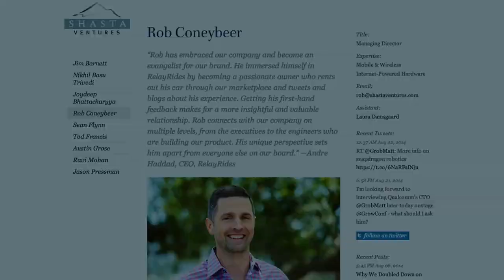New Show: One Lap with Rob Coneybeer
Meeting with VCs can be stressful and we took that to the extreme with our new show. One Lap with Rob Coneybeer takes willing entrepreneurs onto the racetrack and out of their comfort zones. Known for his investments in Nest and RelayRides at Shasta Ventures, Coneybeer has been spending his weekends racing. In an effort to combine his two passions, he thought it would be fun to drive startup founders around a live racetrack at top speed to talk about their businesses.

Tune in every Thursday for new episodes!